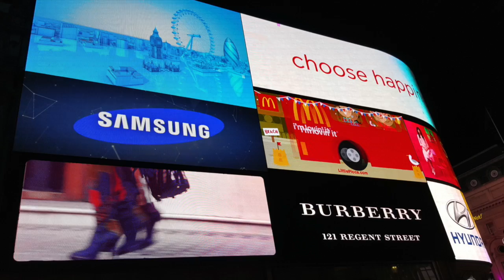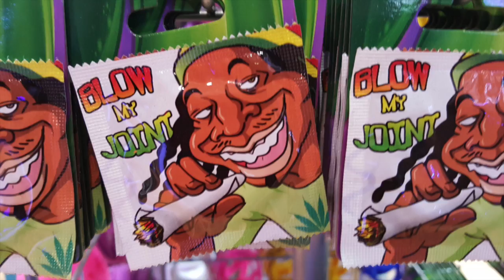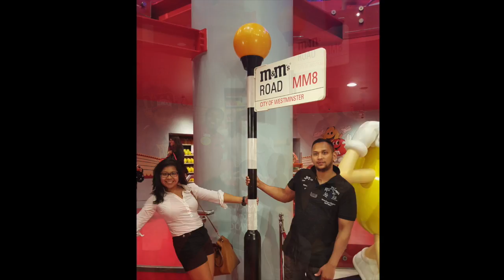LOCO'S Invade Londontown!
This video is about LOCO'S Invade Londontown!